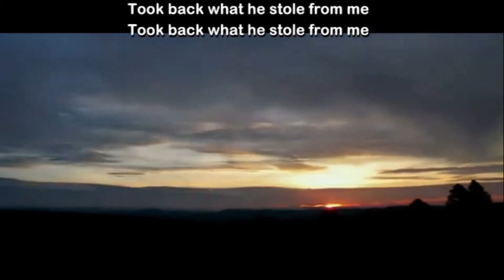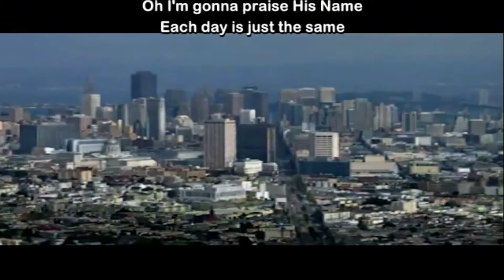Enemys Camp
Enemy's Camp by Mike Davies ~~~ I went to the enemys camp and I took back what he stole from me, I took back what he stole from me...I took back what he stole from me.